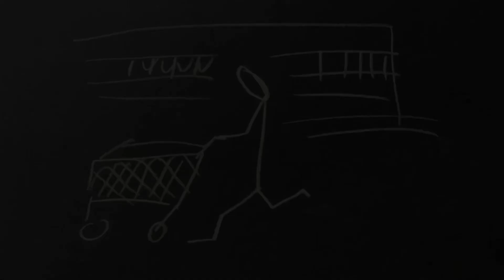Schilderen met water-vermengbare olieverf voor beginners - wat is de alla prima techniek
In dit filmpje laat ik zien hoe ik dit schilderijtje met kitten en bloemen heb geschilderd met olieverf op waterbasis in de alla prima techniek (ook wel de nat in nat techniek genoemd).
Alla Prima is een schilder-techniek waarbij de je schildert/de verf toevoegt aan de onderliggende natte laag, die je eerder hebt aangebracht. Met deze nat in nat techniek kun je in korte tijd een schilderijtje maken. De kleuren worden behalve op het palet ook op het schilderij-doek zelf gemengd en nat naast en over elkaar gezet. Deze schildertechniek is ideaal voor het gebruik van olieverf, omdat deze langzaam droogt en daardoor langer bewerkbaar is.
Lida Meines geeft workshops en korte cursussen olieverf op waterbasis - watervermengbare olieverf in Amersfoort.
Vanaf de 15e eeuw werd deze techniek steeds vaker gebruikt. Maar met name de impressionisten gebruikten deze techniek waarmee ze op een snelle wijze het (veranderende ) licht konden vangen die zij in de natuur waarnamen.
De techniek vereist wel enige kennis van de kleurenleer en kleuren mengen omdat je de kleuren ook grotendeels mengt op het doek. Je moet hier wel goed rekening mee houden. Het is daardoor vrijwel onmogelijk om helder wit te zet op een (nog natte) onderlaag omdat deze mee mengt. In deze Alla Prima schilder-techniek werk je vaak ook wat met dikkere verfklodders.
Ik heb gewerkt met water-vermengbare-olieverf deze is vrijwel geurloos en bevat geen schadelijke terpentine geur. Deze olieverf bevat nog steeds olie, waardoor de verf lang bewerkbaar blijft. Echter de moleculen zijn zo aangepast dat deze zich ook aan water hechten. De penselen die je gebruikt hebt voor olieverf op waterbasis kun je met warm water en groene zeep of afwasmiddel reinigen. Het fijnste vind ik het om te werken met synthetische penselen, maar je kunt natuurlijk ook voor de duurdere penselen met natuurlijk haar kiezen. Naast de synthetische penselen gebruik ik vaak ook varkensharen kwasten voor speciale effecten.
In dit filmpje antwoord op de volgende vragen: hoe schilder ik een kitten / kat in de tuin, gras, bloemen op impressionistische wijze.

In this video I show how to start a painting with water based oil paint in the alla prima technique (also called the wet in wet technique).
Alla Prima is a painting technique where you paint/add the paint to the underlying wet layer, which you have previously applied. With this wet in wet technique you can make a painting in a short time. The colors are not only mixed on the palette, but also on the painting canvas itself and placed wet next to and over each other. This painting technique is ideal for the use of oil paint, because it dries slowly and is therefore longer workable.
From the 15th century, this technique was increasingly used. But the Impressionists in particular used this technique with which they could quickly capture the (changing) light that they observed in nature.

In diesem Video zeige ich, wie ich dieses Gemälde mit Kätzchen und Blumen mit wasserbasierter Ölfarbe in der Alla-Prima-Technik (auch Nass-in-Nass-Technik genannt) gemalt habe.
Alla Prima ist eine Maltechnik, bei der Sie die Farbe auf die darunter liegende feuchte Schicht auftragen/auftragen, die Sie zuvor aufgetragen haben. Mit dieser Nass-in-Nass-Technik können Sie in kurzer Zeit ein Gemälde anfertigen. Die Farben werden nicht nur auf der Palette, sondern auch auf der Malleinwand selbst gemischt und nass neben- und übereinander aufgetragen. Diese Maltechnik eignet sich hervorragend für die Verwendung von Ölfarbe, da diese langsamer trocknet und dadurch länger verarbeitbar ist.
Vor allem die Impressionisten nutzten diese Technik, mit der sie das (wechselnde) Licht, das sie in der Natur beobachteten, schnell einfangen konnten.

Alla Prima es una técnica de pintura en la que pintas/agregas pintura a la capa húmeda subyacente que has aplicado previamente. Con esta técnica de mojado sobre mojado podrás realizar un cuadro en poco tiempo. Además de mezclarse en la paleta, los colores también se mezclan en el lienzo y se colocan uno al lado del otro mientras están húmedos. Esta técnica de pintura es ideal para utilizar pintura al óleo, porque se seca lentamente y, por lo tanto, se puede trabajar durante más tiempo.
Lida Meines imparte talleres y cursos cortos de pintura al óleo al agua (pintura al óleo miscible con agua) en Amersfoort.
Esta técnica se utilizó cada vez más a partir del siglo XV. Pero los impresionistas en particular utilizaron esta técnica con la que podían capturar rápidamente la luz (cambiante) que observaban en la naturaleza.
de pintura más gruesas.